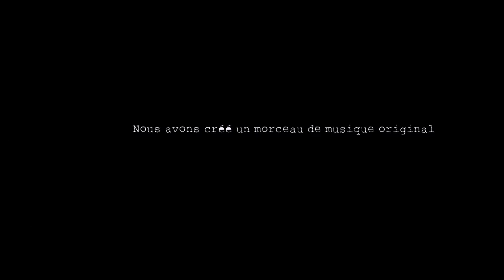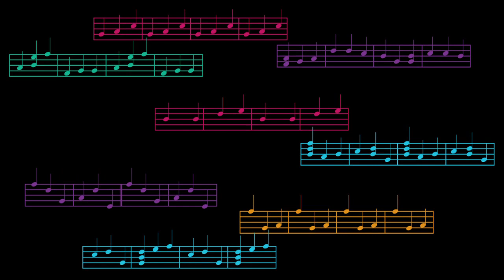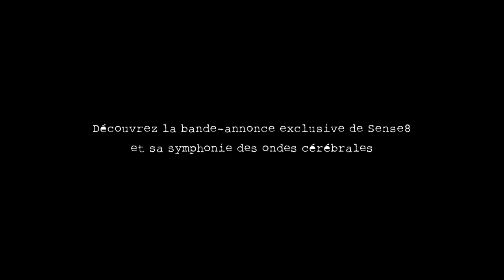Sense8 : Symphonie Des Ondes Cérébrales | Netflix France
Écoutez la symphonie des ondes cérébrales de Sense8 sur Spotify.

Sense8, disponible sur Netflix, évidemment.

TOUDOUM !